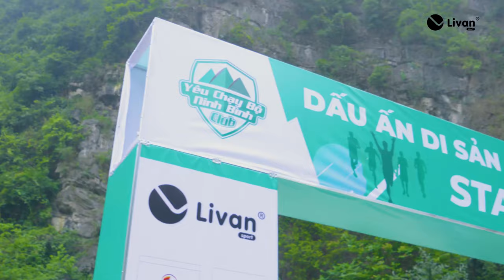Tinh thần đồng đội của team Livan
🤸TINH THẦN THỂ THAO - TINH THẦN CON NGƯỜI LIVAN
️🥇️🏆"Muốn đi nhanh có thể đi 1 mình nhưng muốn đi lâu hãy đi cùng nhau"
Dù là trên hành trình nào, con người Livan vẫn luôn đề cao tinh thần đồng đội. Tinh thần đồng đội, đồng sức đồng lòng sẽ tạo nên những nhà vô địch 🤜🤛
LIVAN SPORT - THƯƠNG HIỆU THỜI TRANG THỂ THAO SỐ 1 CỦA NGƯỜI VIỆT